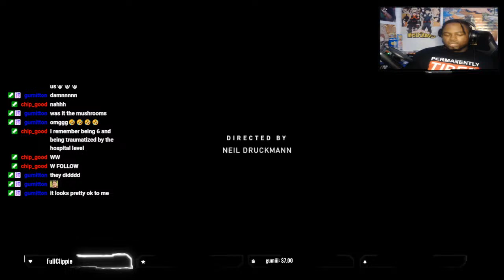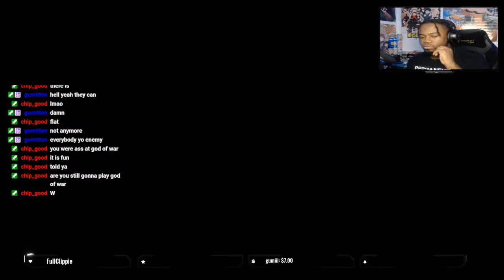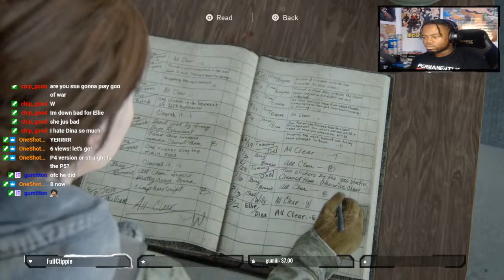Josh Giddey really got a free pass.....